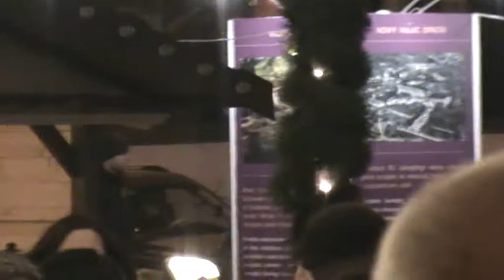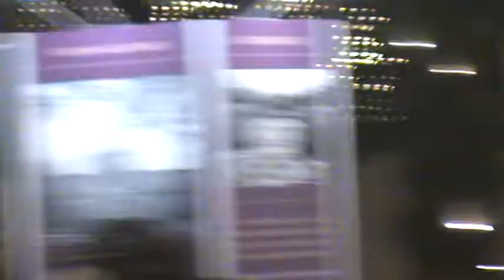Oliwskie Jasełka Andrzeja Stelmasiewicza 1/5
Oliwskie Jasełka Andrzeja Stelmasiewicza